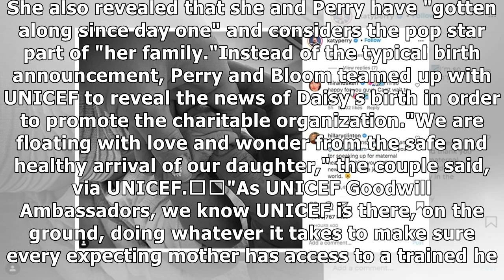Miranda Kerr Left an Instagram Comment Reacting to the Birth of Orlando Bloom + Katy Perry's Baby's